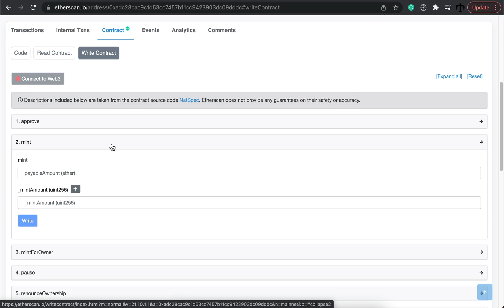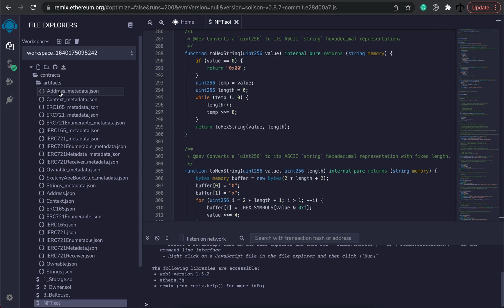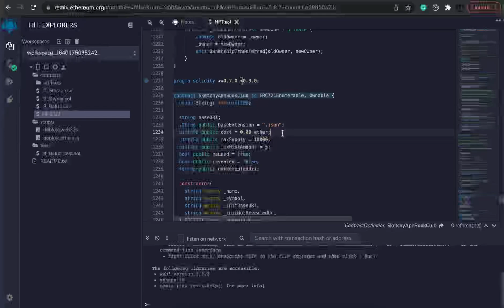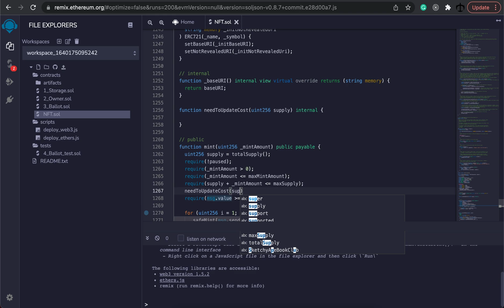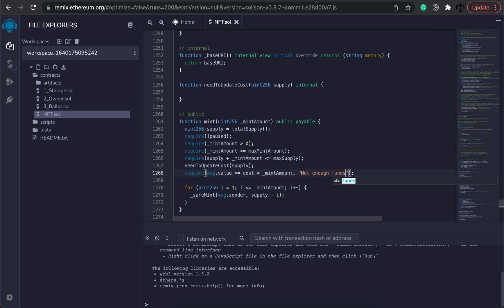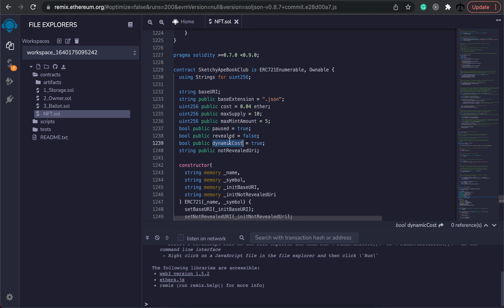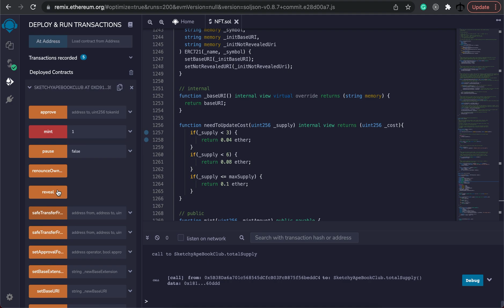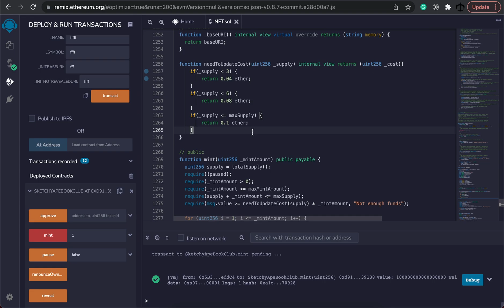Dynamic NFT mint price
In this video, We take a look at how to adapt an existing NFT contract to have dynamic price settings. Hope you enjoy the video.